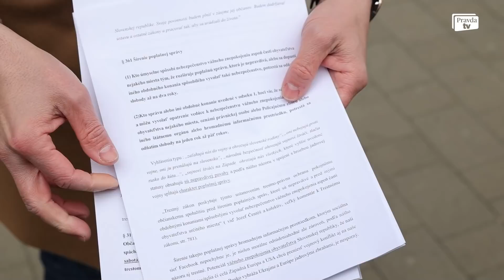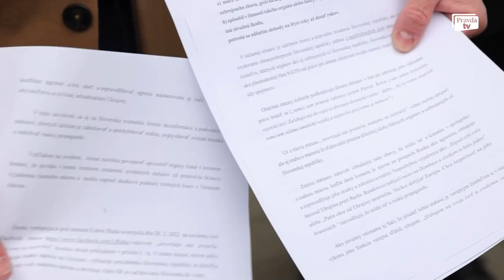Čekovský a Stančík podávajú trestné oznámenia na Blahu, Harabina a Jakubca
Poslanci NR SR za OĽaNO Kristián Čekovský a Andrej Stančík podávajú trestné oznámenia na Blahu, Harabina a Jakubca za vlastizradu, sabotáž, šírenie poplašnej správy, ohováranie, či ohrozenie mieru.